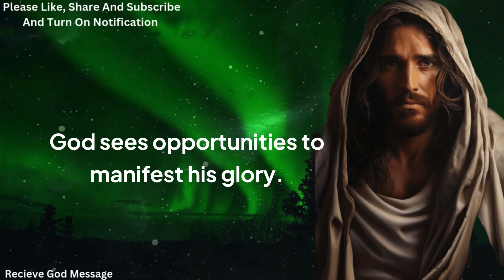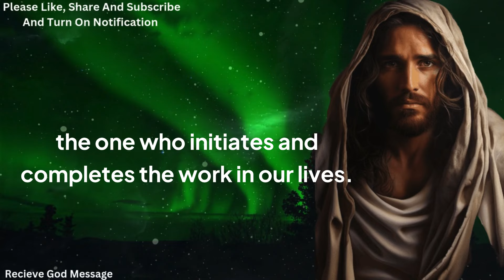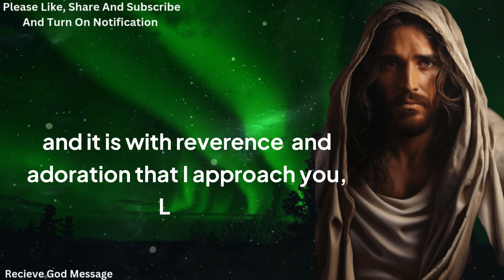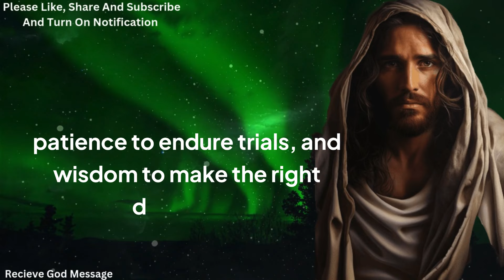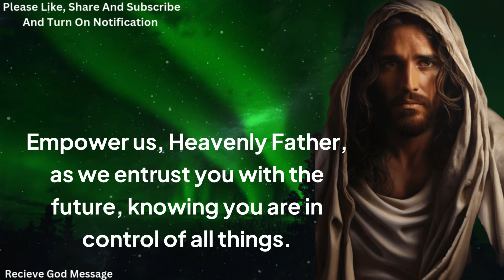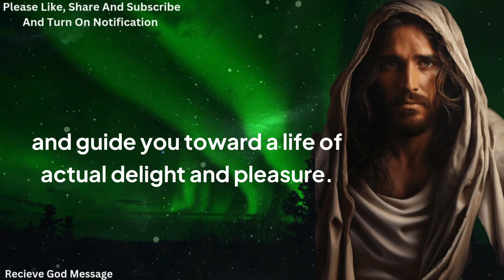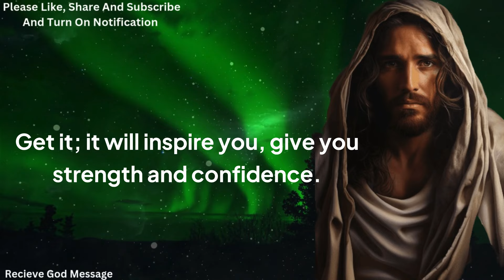Something That Is Getting | God's Message Today | God Message Now | God Says god God is Saying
At The End Of This Year | God's Message Today | God Message Now | God Says god jesus God is Saying

Topic included in this channel:
god says
jesus christ
Urgent message from God
Jesus message
God message
Jesus message
Jesus quotes
God
Jesus
God helps
God messages
Jesus says
God Message Tarot
Financial abundance
Godly quotes
Lord Helps
Angels message
Godly quotes
Bible Quotes
Inner strength
Positive mindset
Self-improvement
Emotional healing
Inspirational message
Faith quotes
Angel Signs
God msg
God says
Universe message
Money miracle
Life quotes
Angels message
Universe message
Spiritual guidance
Overcoming challenges
Belief and trust
1111
Angel message
Personal growth
Spiritual journey
Divine intervention
Hope and encouragement
Divine guidance
Finding purpose
Motivational speech
Self-worth and self-esteenm